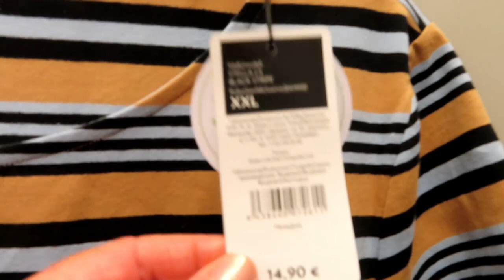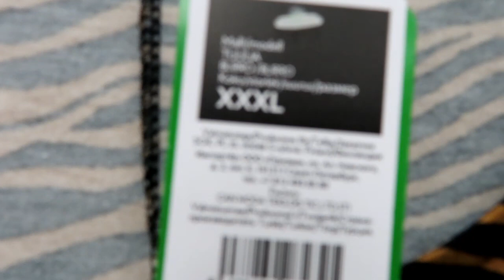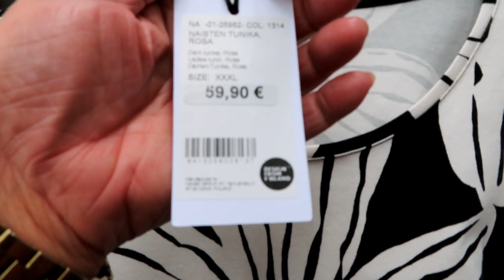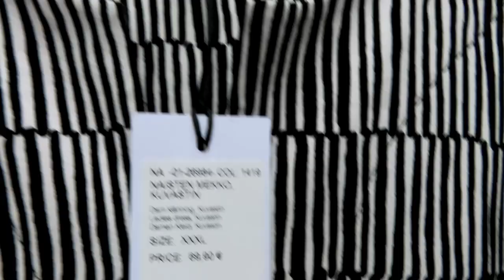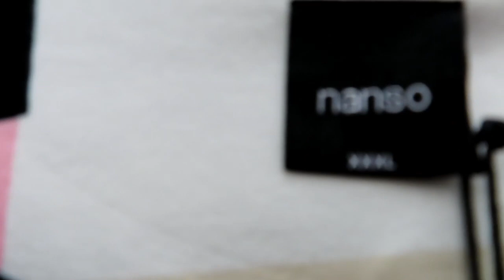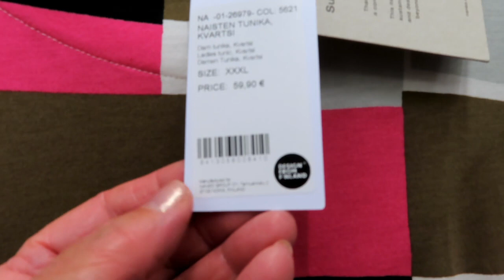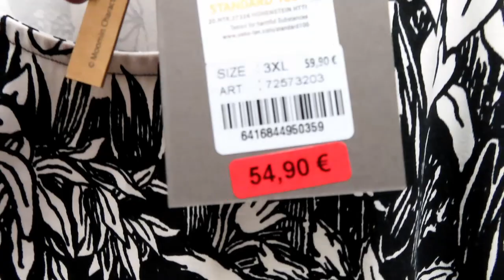Примерки, Одежда больших размеров из супермаркета Призма, Осень 2021 Финляндия, Prisma, Plus Size,